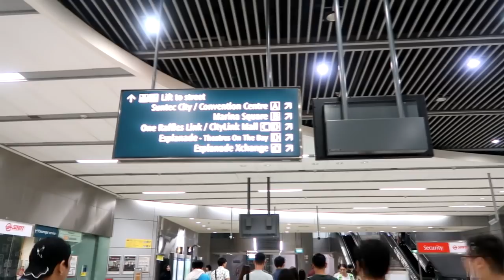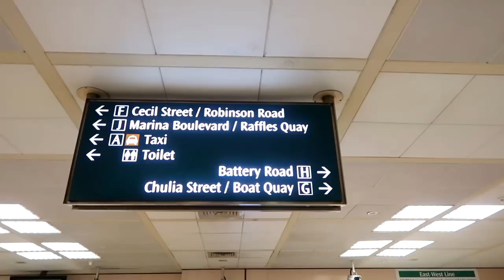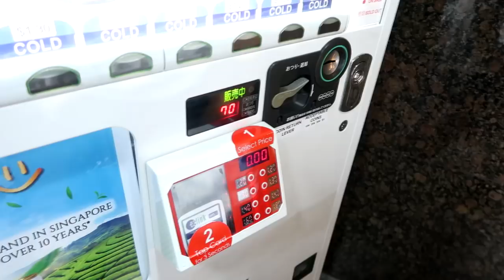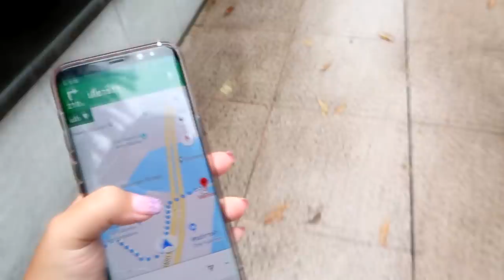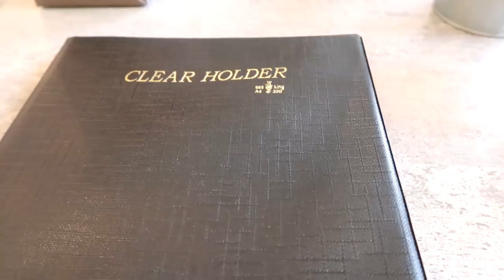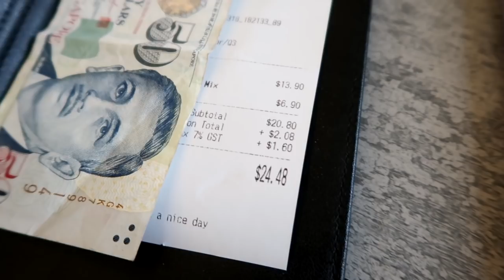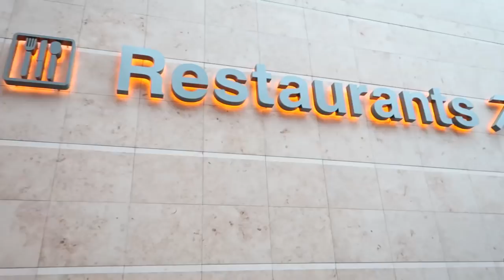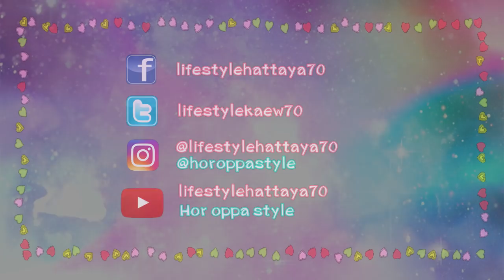SINGAPORE VLOG เที่ยวเองใช้งบเท่าไร, Merlion, Marina Bay | Part 3/3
นี่คือข้อความที่แก้วก็อปมาจากรีวิวต่างๆ
เพื่อเป็นประโยชน์กับคนที่จะไปเองจ้า

เที่ยวสิงคโปร์
1 - สิงคโปร์ flyer
 -การ์เด้นส์ บาย เดอะ เบย์ (Gardens by the Bay)
-เมอไลอ้อน (Merlion)
-การแสดงแสง สี เสียง Wonder Full-Light & Water
โดยวันอาทิตย์-พฤหัสบดี จะมีการแสดง 2 รอบ คือ 20.00 น. และ 21.00 น. ส่วนวันศุกร์-เสาร์ จะมีการแสดง 3 รอบ คือ 20.00 น., 21.00 น. และ 22.00 น. เข้าชมฟรี

ตั๋วยูนิเวอร์
การเดินทางมายังร้าน Sea Wheel Travel
1. นั่งรถไฟฟ้ามาลงที่ MRT Chinatown ทางออก D ห้างตั้งอยู่บนหัวมุมถนน Upper Cross St.

2. มองหาตึก People’s Park Centre ขึ้นบันไดเลื่อน หรือลิฟท์มาที่ชั้น 3 มองหาร้านที่มีป้ายไฟเขียวๆ แล้วมีเขียนป้ายหน้าร้านว่า “SEA WHEEL TRAVEL PTE LTD”

Luke และ skyline
S.E.A Aquarium สัตว์น้ำ
South East Asia Aquarium เป็นพิพิธภัณฑ์สัตว์น้ำทางทะเลที่ใหญ่ที่สุดในโลก เป็นที่อยู่อาศัยของสัตว์ทะเลชนิดต่างๆ ถึงราว 100,000 ตัว มากกว่า 800 สายพันธุ์ ในแท็งค์ที่บรรจุน้ำมากกว่า 60 ล้านลิตร

2 Universal Studios Singapore
-ออกจากสถานี HarbourFront (Exit C) จะเข้าสู่ตัวห้าง VivoCity ขึ้นบันไดเลื่อนไปชั้น 3 Lobby L แล้วเดินตามป้ายไป Sentosa Express
-ออกจากสถานี HarbourFront (Exit B) แล้วเข้าตึก HarbourFront Centre ที่มี KFC ขึ้นบันไดเลื่อนไปชั้น 2 เดินผ่านสะพานลอยเชื่อมตึก แล้วลงด้านล่าง เดินริมถนนไปนิดหน่อย มองซ้าย เจอซอยเข้าตึก HarbourFront Tower 2 เข้าไปหน้าตึกมีที่ขายตั๋ว Cable Car
สรุปเครื่องเล่น 5 ดาว (⋆⋆⋆⋆⋆) มาแล้วต้องเล่น!

1. Transformers The Ride 3D
2. Battlestar Galactica: Cylon (รางสีน้ำเงิน-แบบห้อยขา)
3. Battlestar Galactica: Human (รางสีแดง)
4. Revenge of the Mummy
 MadagascarA Creature Adventure เราไม่ได้เก็บรูปมาเพราะกลัวกล้องเปียก
เครื่องเล่นนี้ จะคล้ายๆล่องแก่งล่องเรือ เนื้อเรื่องข้างในเครื่องเล่นนี้ก็คล้ายๆในหนังเลย ผจญภัยไปกับ อเล็กซ์ มาร์ตี้ กลอเรีย เมลแมน และแก๊งเพนกวินจอมแสบ สนุกดีคะ เหมือนกับเราได้ไปผจญภัยในหนังจริงๆ 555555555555

Shark
เครื่องเล่นนี้ เป็นเรื่องราวของเชร็คและเจ้าหญิงฟีโอน่า เมื่อเจ้าหญิงนั้นโดนจับตัวไป ก็จะเป็นการผจญภัยไปกับ เชร็คและลาด็องกี้เพื่อไปช่วยเจ้าหญิง โดยการแสดงนี้จะเป็นคล้ายๆกับเราดูหนัง 4D สนุกดีคะ มันโยกตามเนื้อเรื่องเลย (เห็นเบาะของคนอื่นโยกนะ 55555) เพราะที่นั่งเต็มเราเลยได้มานั่งตรงเบาะคนพิการแทน TT.TT ไม่มีการโยกอะไรเลย ร้องไห้หนักมาก แต่ถึงอย่างนั้นเราก็ยังเพลิดเพลินไปกับมันได้ 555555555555

Jurassic world เสียงดนตรีที่เปิดนั้นทำให้เรานึกถึงหนังขึ้นมาทันที รู้สึกเหมือนตัวเองอยู่ในหนังเลย 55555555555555 มีเครื่องเล่นอยู่ 3 อย่างด้วยกัน และก็มีโชว์ซึ่งถือว่าเป็นไฮไลท์ของที่นี่เลยว่าได้
Canopy Flyer
Jurassic Park Rapids Adventure เปียก

ทางเดินชมวิวฟอร์ดซิโลโซ Fort Siloso Skywalk
3 วัดเจ้าแม่กวนอิม (Kwan Im Thong Hood Cho Temple)
วัดเจ้าแม่กวนอิม(kwan im thong hood cho temple)จะอยู่ใกล้กับสถานีรถไฟ Bugis Station ที่สุด โดยจะมี 2 สายที่ผ่านคือ สายสีน้ำเงิน Downtown Line และสายสีเขียว East West Line ให้ออกที่ทางออก A เดินไปที่ถนน Rochor Road แล้วตรงไปทางตึก Albert Complex ที่อยู่ฝั่งตรงข้าม จะมีตรอกถนนคนเดินข้างๆตึกให้ข้ามถนนแล้วเดินตรงเข้าไปในตรอก ตรงไปเรื่อยๆประมาณ 400 เมตรจะเห็นวัดอยู่ทางขวามือ

4  ตรอก Haji Lane ฮิบๆ
MRT มาลงที่สถานี Bugis ออก ทางออก B เดินให้มาถึงสี่แยก ที่ถนน Ophir Rd. ตัดกับ North Bridge Rd. มองฝั่งตรงข้ามเลย จะเห็นซอย Bali Lane ก่อน ซัดถัดไปจะเป็นซอย Haji Lane

5  Fort Canning Park สวนสาธารณะสีเขียว
6 น้ำพุแห่งโชคลาภและความมั่งคั่ง fountain of wealth
กล่าวกันว่า ใครที่มาเยือน Suntec City แล้วได้มาเดินรอบน้ำพุแห่งนี้สามรอบโดยเอามือแตะที่น้ำพุไว้ตลอดเวลาจะได้รับพลังน้ำแห่งโชคลาภและความโชคดีติดตัวกลับบ้านกันทุกคน
• MRT Esplanade เดินเข้าไปในตัวตึก Suntec City และเดินตามป้ายบอกทางมายัง Fountain of Wealth

เวลาเปิดปิด: 9.00am – 10.00pm
รอบที่เปิดให้นักท่องเที่ยวเข้าไปสัมผัสน้ำพุและอธิษฐานขอพร:
 • 9am – 12pm
 • 2pm – 6pm
 • 9pm – 10pm

7 แหล่งช้อปปิ้งเลิศหรู อลังการระดับโลกที่ถนน Orchard Road
ถ้าใครไป orchard ก็จะต้องเข้าไปห้าง ION ซึ่งคุณรู้มันว่า ดาดฟ้ามันขึ้นไปได้ โดยเราจะสามารถมองวิวได้ทั้งเมือง SIngapore แบบ 360 องศา โดยทางขึ้นจะอยู่ที่ชั้น4 ของห้างเวลาปิดเวลาเปิดค่อนข้างเปลี่ยนบ่อยถ้าใครจะไปให้เช็คดีก่อนครับ และถ้าใครอยาก Dinner บนชั้นนั้นมีร้านอาหารหรูอยู่ร้านนึงครับ
MRT สถานี Orchard NS22 ทางออก E

8 ตลาดและถนนคนเดินย่าน Chinatown

Merlion
Raffles Place exit hจากนั้นเดินแป๊บเดียวครับไม่ไกล นั่งรถไฟ mrt สายสีแดง หรือ สีเขียว มาลงที่ สถานี Raffles Place แล้วเดินตามป้ายมายัง One Fullerton วิธีเดิน คือ เดินข้างๆ โรงแรม Fullerton มายังถนน Fullerton ผ่านหน้าโรงแรมไปยังถนนใต้สะพานเพื่อเดินลอดเชื่อมไปยัง Merlion ได้เลย ใครจะข้ามสีแยกไฟแดงด้านบนก็ไม่ว่ากัน

ร้านไก่
จัดกันไปที่สาขาแรกเลยที่ห้าง Ion Orchard ลงบันไดเลื่อนมาชั้นใต้ดิน B4 เจอ Dunkin Donut จากนั้นเดินเข้าแยกขวา ตรงไป 10 เมตร ร้านอยู่ขวามือ

cr. Google รีวิวในนั้นจ้า อ่านมาหลายที่ฮับ